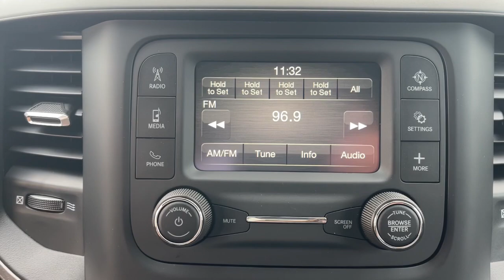2024 Ram 1500 Milford, Mendon, Worcester, Framingham MA, Providence, RI 24-059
Bright White Clearcoat New 2024 Ram 1500 Tradesman available near me in Milford, Massachusetts at Imperial CDJR. Servicing the Mendon, Worcester, Framingham MA, Providence, RI area.

Imperial CDJR
18 Uxbridge Rd

EPA 24 MPG Hwy/19 MPG City! Keyless Start  Bluetooth  Back-Up Camera  4x4  Hitch  ENGINE: 3.6L V6 24V VVT ETORQUE UPG I... TRANSMISSION: 8-SPEED AUTOMATIC (850R... iPod/MP3 Input. Bright White Clearcoat exterior and Diesel Gray/Black interior  Tradesman trim. Warranty 5 yrs/60k Miles - Drivetrain Warranty; brbrbrbrKEY FEATURES INCLUDEbrbr4x4  Back-Up Camera  iPod/MP3 Input  Bluetooth  Trailer Hitch  Keyless Start. MP3 Player  Keyless Entry  Privacy Glass  Child Safety Locks  Electronic Stability Control. brbrbrbrOPTION PACKAGESbrbrTRANSMISSION: 8-SPEED AUTOMATIC (850RE) (STD)  ENGINE: 3.6L V6 24V VVT ETORQUE UPG I (STD). Ram Tradesman with Bright White Clearcoat exterior and Diesel Gray/Black interior features a V6 Cylinder Engine with 305 HP at 6400 RPM*. brbrbrbrEXPERTS ARE SAYINGbrbrGreat Gas Mileage: 24 MPG Hwy. brbrbrbrThe Buy For Price reflects all applicable manufacturer rebates and/or incentives (not all will qualify) and is based on retail purchase with additional dealer discounts including a $1 000 Imperial Trade Assistance Bonus for qualifying 2013 or newer retailbrbrThe Buy For Price reflects all applicable manufacturer rebates and/or incentives (not all will qualify) and is based on retail purchase with additional dealer discounts including a $1,000 Imperial Trade Assistance Bonus for qualifying 2012 or newer retailable trades, low APR options available in lieu of rebates and dealer discounts. Price subject to change if manufacturer rebates change. Lease, business and fleet acquisitions may result in a different pricing and rebate structure. Price does not include tax, title, registration, and documentation fee or other applicable fees. Due to the current unprecedented market conditions, availability of some vehicles is severely restricted. Acquisition and/or replenishment of these vehicles may come at a premium price. Accordingly, some vehicles may be sold at a price higher than MSRP. Vehicle must be paid in full and take same day delivery from dealer stock. No wholesalers or dealers. Call or email our phone and internet team for the most current rebate information and Imperial discounts. Our Red Tag price online is for our market area only. Price cannot be combined with any other discounts or promotions. Not responsible for typographical or pricing errors. May include vehicle demonstrators. Stock photos may be used and picture may not reflect actual vehicle. Transparency is our goal. $656 - Exp. 11/05/2023